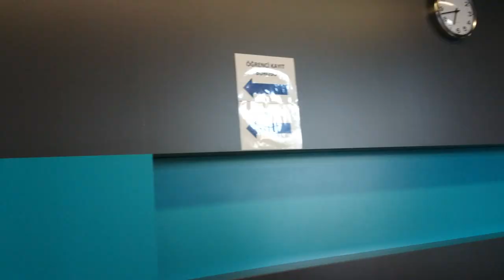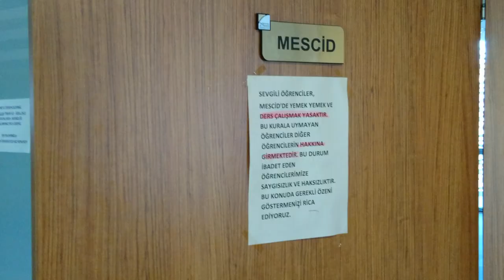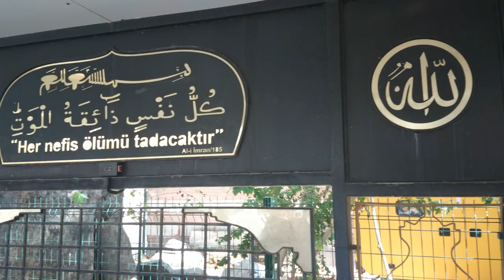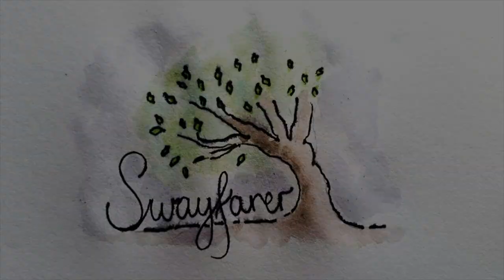Istanbul Boarding House Tour | Uluslararası İlahiyat Programı Yurt Turu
Audio: Alaa Wardi: Yawrood

Glory is to Him who has provided this for us though we could never have had it by our efforts
سُـبْحَانَ الَّذِي سَخَّـرَ لَنَا هَذَا وَمَا كُنَّا لَهُ مُقْـرِنيِنَ